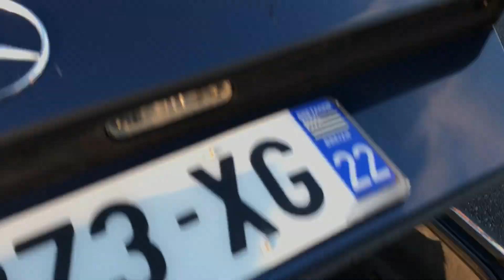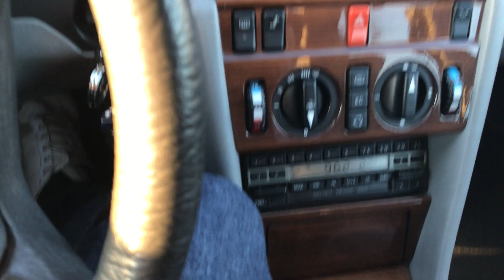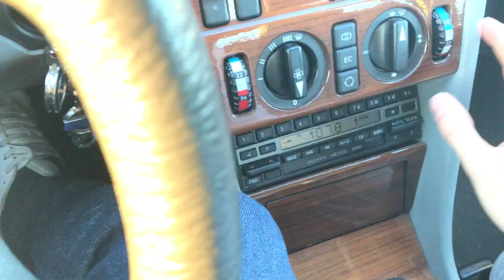Mercedes-Benz 230E - 1991